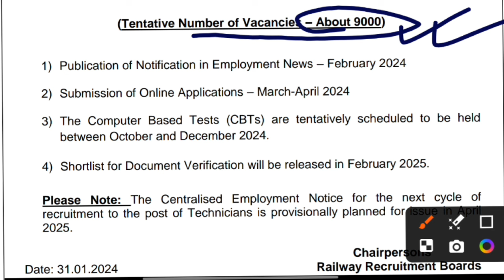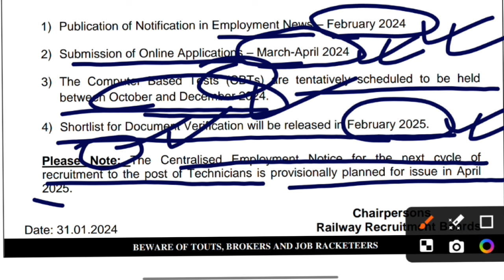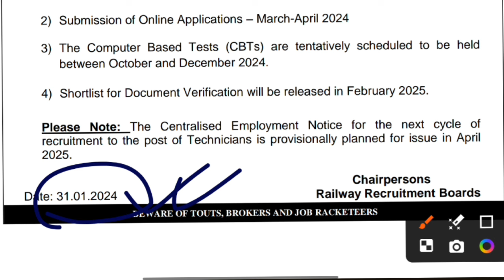Railway Technician Vacancy आ गई।